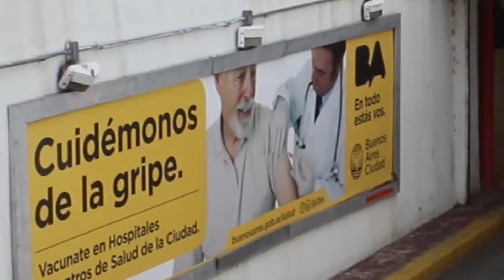USURPACIONES VIP - Convocatoria en Plaza Congreso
El día Miércoles 05 de Marzo, convocamos a todas las personas que quieran aportar su ayuda para ajusticiar aquellos amigos del poder quienes poseen concesiones gratis de espacios públicos, ilegalmente cedidas por el Gobierno de la Ciudad de Buenos Aires.

La marcha se realizará el día Miércoles 05 de Marzo a las 12hs. en Av. Rivadavia y Virrey Cevallos.